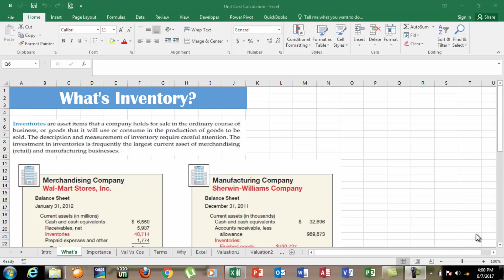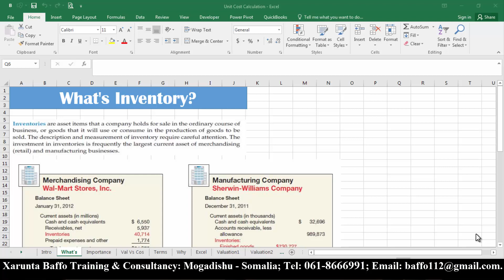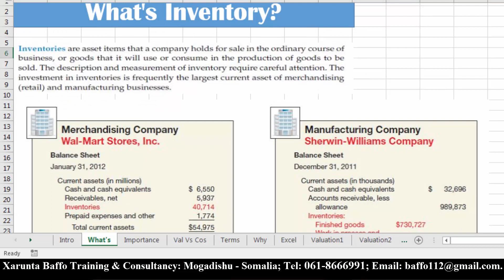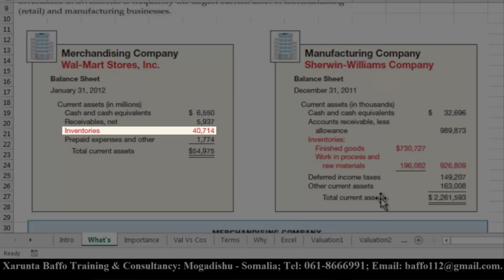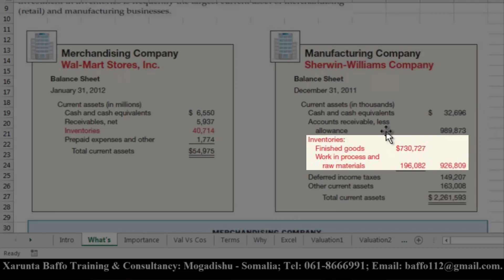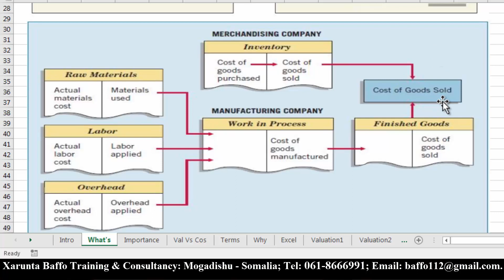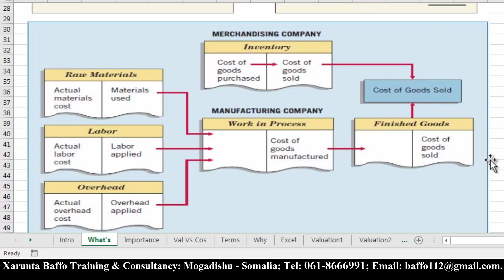Inventory Valuation #2 What's Inventory, Af Somali